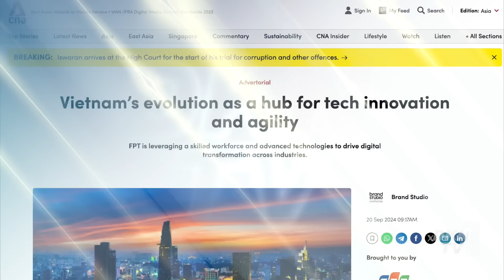Giữa căng thẳng sục sôi, Mỹ điều thêm lực lượng tới Trung Đông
Toàn cảnh quốc tế 24/9:
- Ukraina nói làm hư hại hơn 200 mục tiêu quân sự ở Nga bằng UAV trong một năm
- Nga nói 'không' với thử hạt nhân nhưng có điều kiện
- Mỹ điều thêm lực lượng tới Trung Đông
- Khảo sát: Ông Trump dẫn trước bà Harris ở 3 tiểu bang chiến trường
- EU kiện Trung Quốc lên WTO
- Người Canada bị Trung Quốc bắt giữ nói bị tra tấn tâm lý
- CNA: Việt Nam trỗi dậy trong lĩnh vực công nghệ thông tin